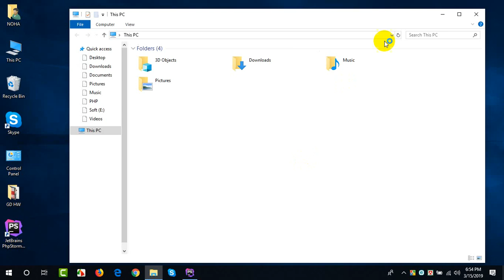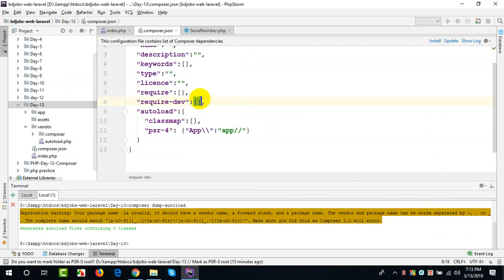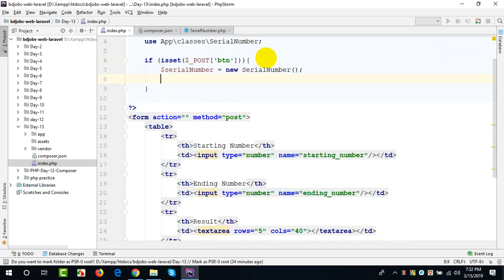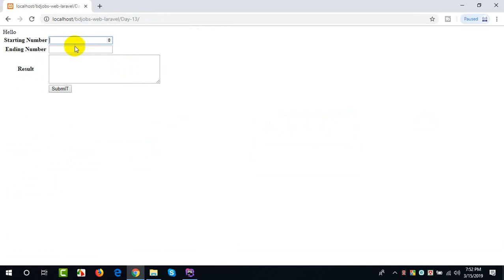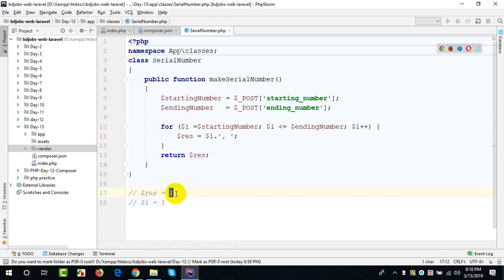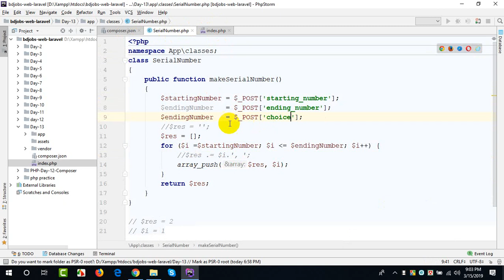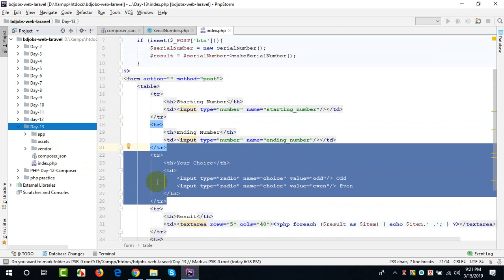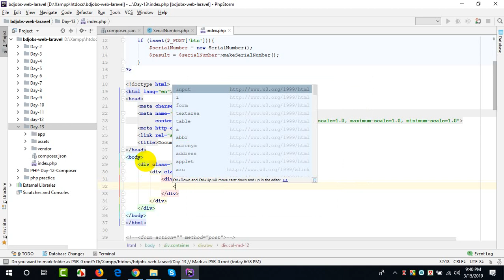How to Word & Character Count, Number Count, Odd & Even Number find out PHP & Bootstrap Link in php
Friends, I today shared a video with you how to Word Count, Number Count, Odd & Even Number Find out programming at PHP.
How to link Bootstrap file at php
How to config Composer file in php project

For more class
PHP Classes link Below